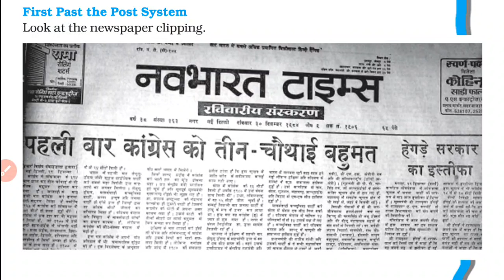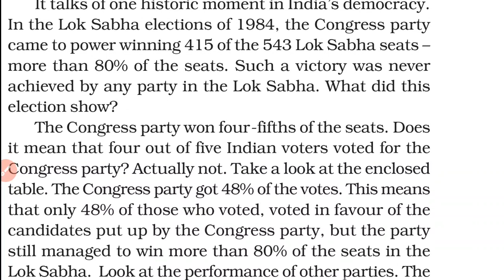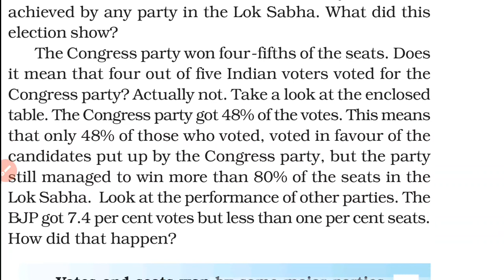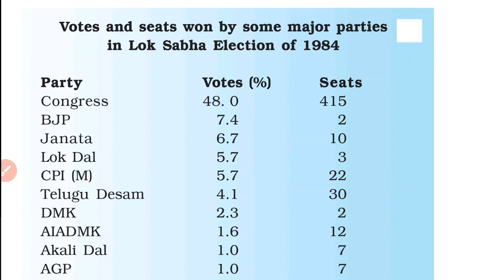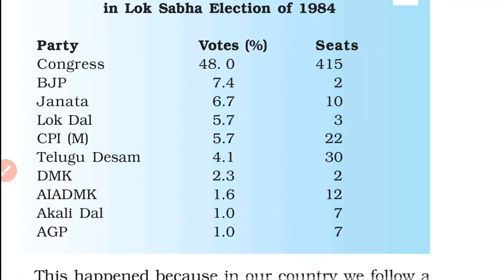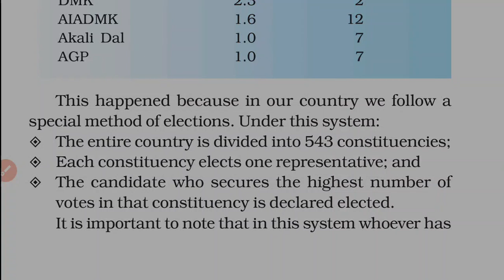Class 11 ( political science ) ch-3( 7/10/20)